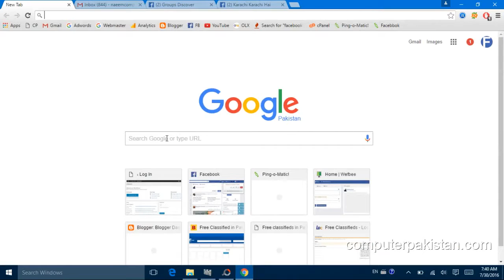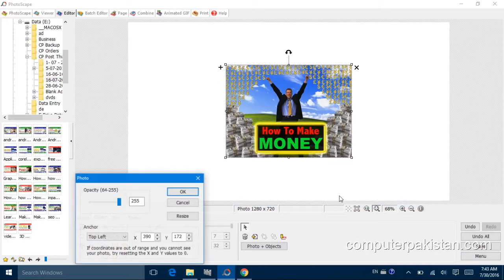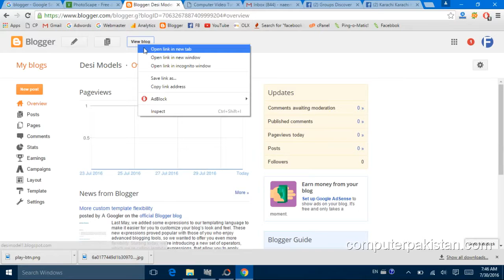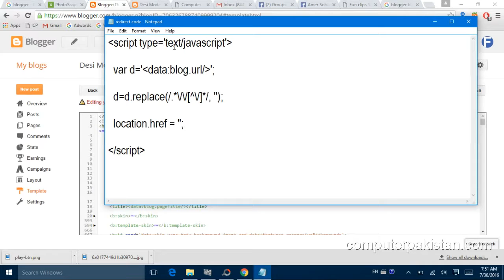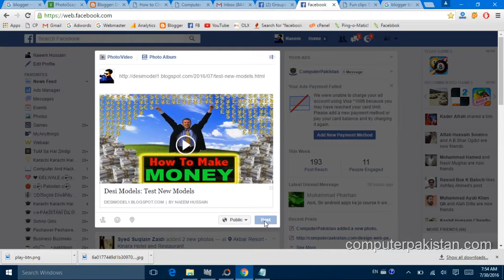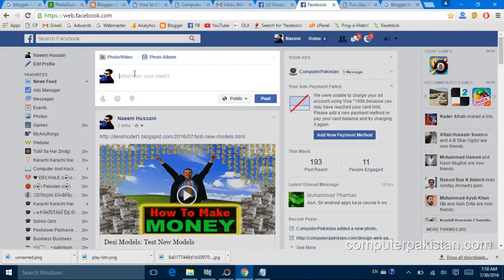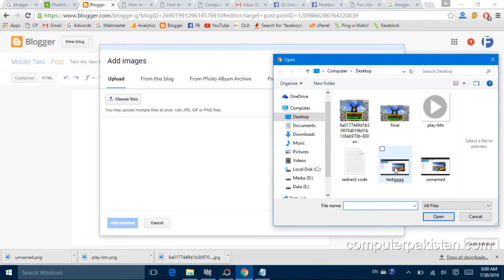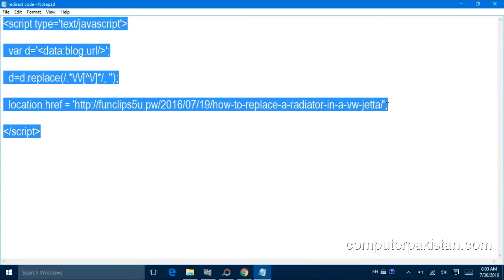How to Generate Traffic on Facebook, twitter using Photoscape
If you’ve just started a business and put together the social media profiles for your company brand on different networks, then I’m sure your mind is filled with questions like:

“How do I get followers and likes?”

“How do I get traffic to my website via social media?”

Or if you have traffic, you reach a certain point when you ask yourself:

“How will I manage to increase that traffic consistently?”

Don’t worry!

This article will help you find answers to all of those questions.

The most important thing it will do is guide you in creating your social media strategy and understand the elements that influence that strategy to materialize and change over time.